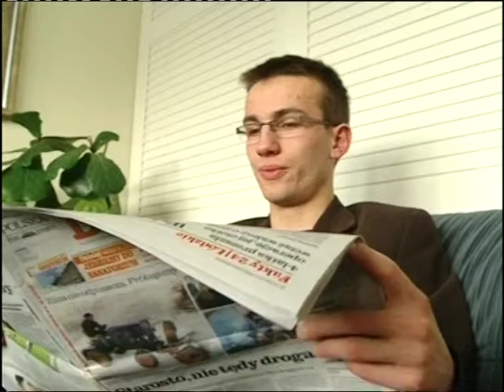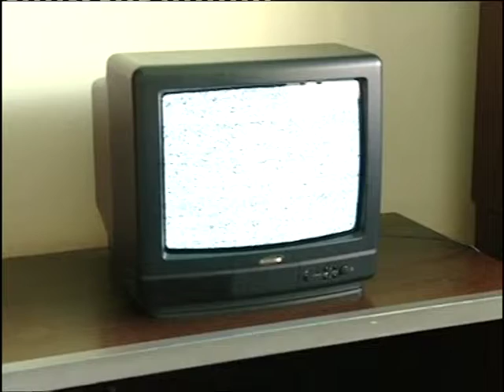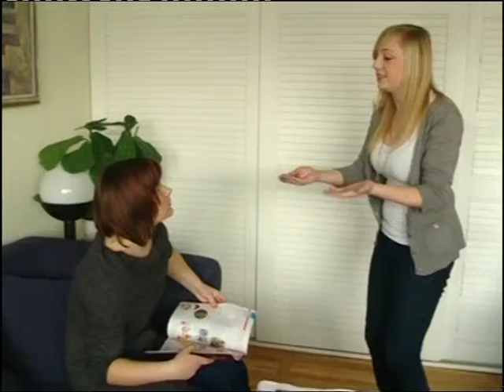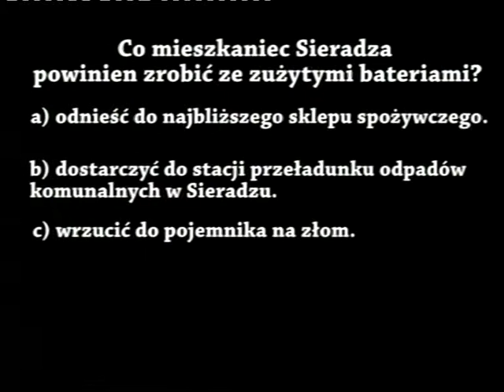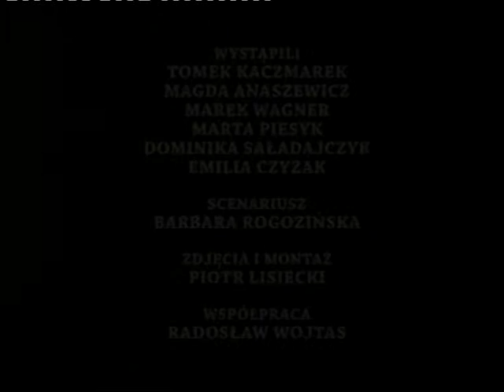15.02.2012 cz2 - tvmiejska.pl